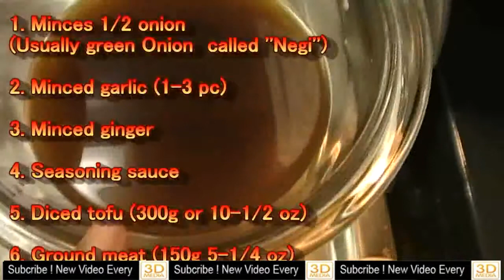How to cook 麻婆豆腐 featuring Jack the Yak